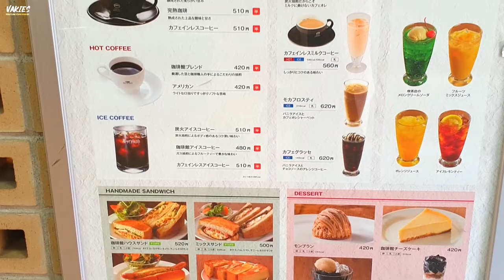Osaka's Siphon Brewed Coffee / Strawberry Pancake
Location Information:
Japan Osaka